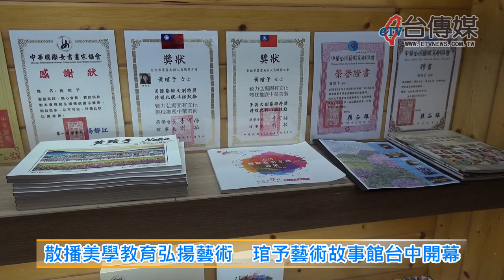《台傳媒新聞》20200725 散播美學教育弘揚藝術 琯予藝術故事館台中開幕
【記者 陳文旭、劉玟萱 / 台中報導】
人生就是因為有了藝術，生命才會豐富跟可貴，出生在台灣南投縣埔里鎮的療癒畫家黃琯予，從小就非常有美術天份，展現高超的繪畫能力，加上他的父親黃憲仁就是著名的手繪電影廣告看板畫師，2020年7月25號下午兩點，琯予藝術故事館正式在台中市西屯區福順路舉辦開幕儀式，許多海內外各地的藝文界人士都前來參加致賀詞，畫家黃琯予表示，希望這個故事館能夠推廣藝術美學教育成為生活產業，提升大家的藝術氛圍。
黃琯予的油畫、素描功力非凡，人像、動物繪畫有一種特殊療癒心靈的畫風，逼真、寫實、驚艷，在海內外獲得很多大獎，經常舉辦畫展，作品很多人收藏，她在2015年開始就在台中市落戶，致力推廣藝術美學生活產業，希望以自由奔放的藝術打造繽紛色彩的人生，療癒也溫暖人心，提升每個人心中的正能量。
美麗、善良又充滿靈性的黃琯予說，藝術故事館開幕之後，一樓跟地下室總共有三個樓層，將來會經常舉辦各種藝文活動，希望能夠成為台灣中部地區美術發展基地，打造台中市成為藝術生活的美好城市。